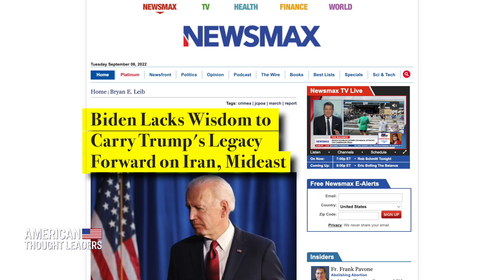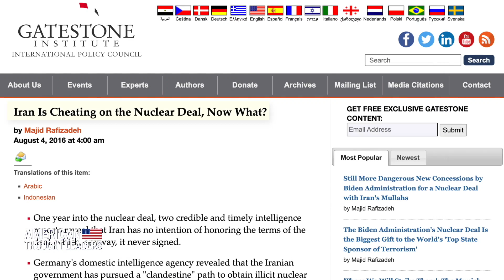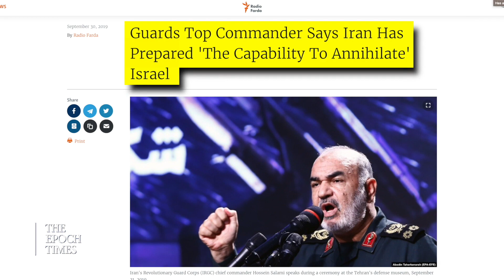CLIP: Jason Greenblatt on the Abraham Accords, Trump, Iran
Jason Greenblatt, one of the chief architects of the Abraham Accords, discusses taking a practical approach towards the Middle East, working under President Trump, and the imminent threat of a nuclear Iran.